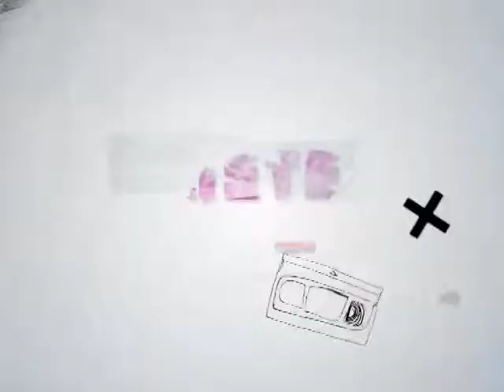Max Capote en Blister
Blister. Segunda temporada.
Programa emitido en 2013.